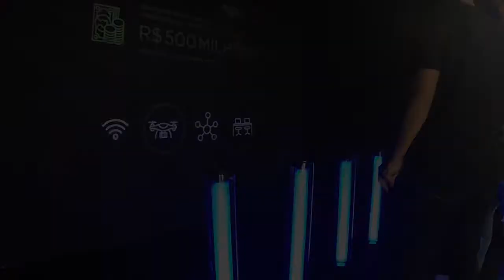Projeção interativa acionada através de totens especiais com sensores de presença.